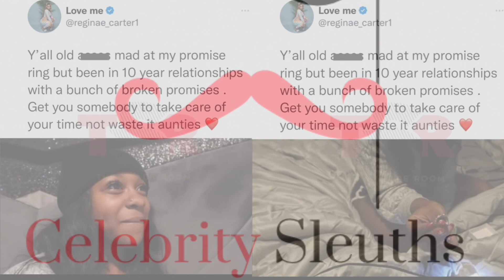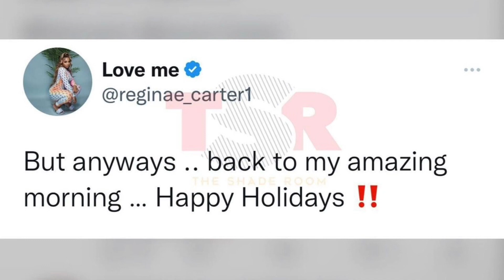Armon Proposes to Reginae??? Reginae’s response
Celebrity kid Reginae Carter and new beau Armon Warren are head over hills. The match made in Heaven seems to be going 6 months strong.

Watch this video to see the biggest gift Armon gave Reginae for Christmas.